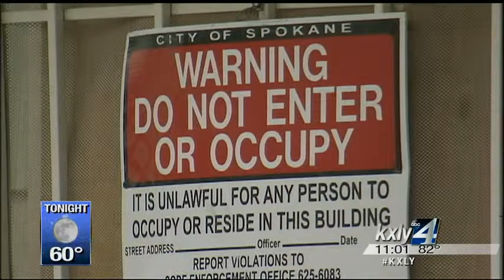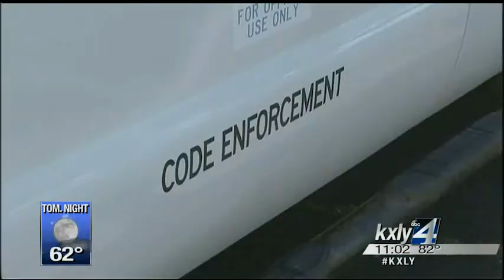North Spokane neighbors finally free of nuisance home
Neighbors in northwest Spokane have been battling to get a condemned home cleaned up for years, and now the nightmare is finally over. Caiti Currey reports.